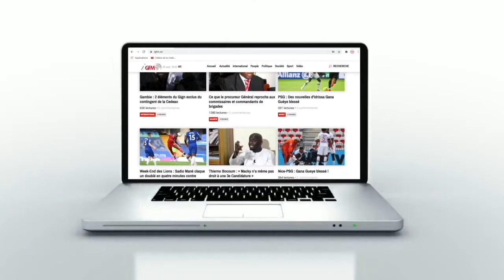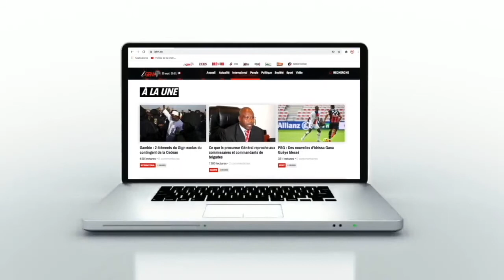Emigration clandestine : Les conseils de Serigne Moustapha Sy Al Amine